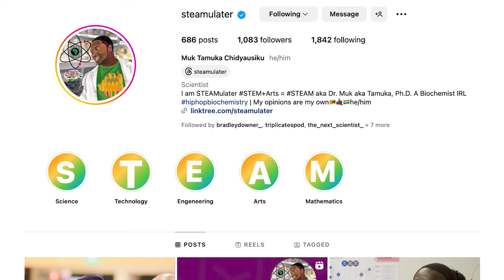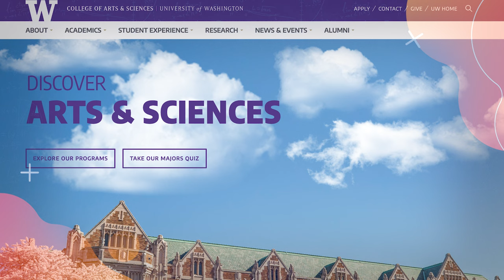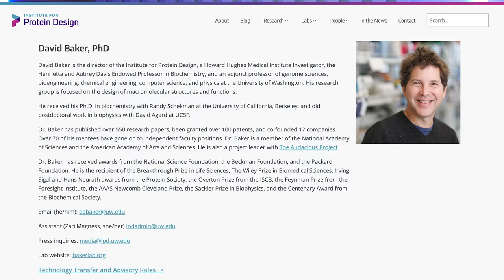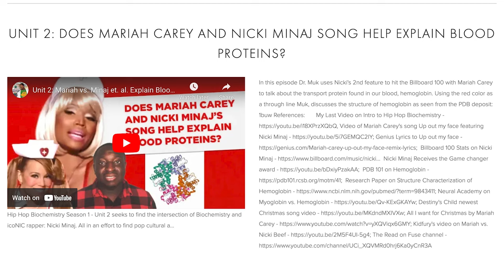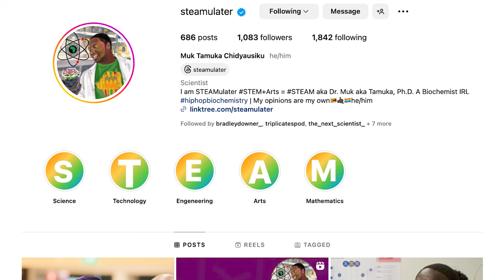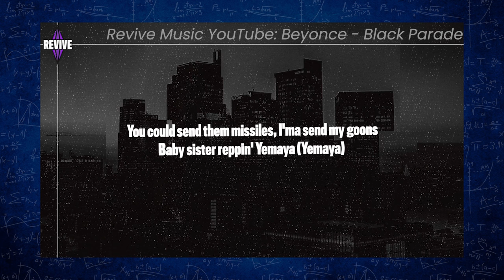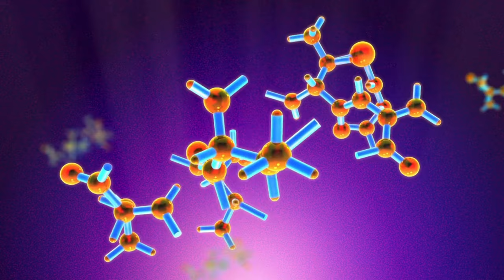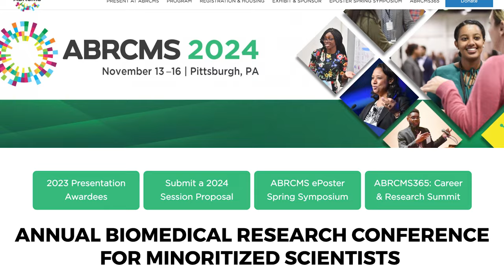What is Protein Design? Hip Hop Biochemistry with Dr. Muk | Technical Creative 008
Dr. Muk is a computational and structural biologist passionate about improving patient outcomes through drug discovery. Born and raised in Gweru, Zimbabwe, he came to America 15 years ago to start his STEM journey. Tamuka completed his Ph.D. in Biochemistry at the University of Washington in Seattle in June 2019. After his post-doctoral training through HHMI at the Institute of Protein Design, he began his career in industry and is now a structural biologist at a Pharmaceutical company in California.

In this episode, we talk about acclimating to American culture by attending an HBCU, using hip-hop to communicate science as STEAMulater, and how he became the resident scientist in Nick Cannon's Morning Show!